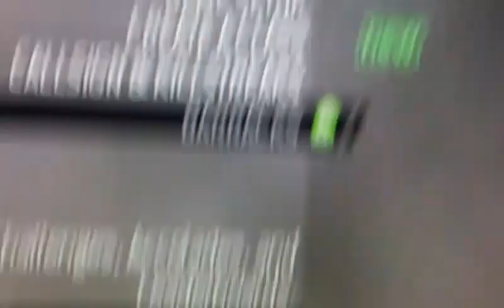Modern Warfare 2 infection, 11 prestge lobby